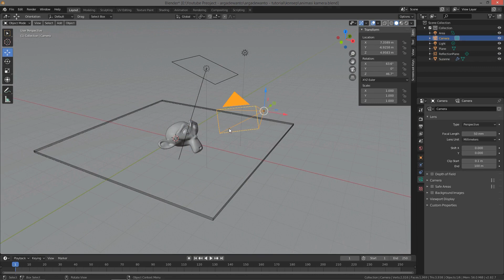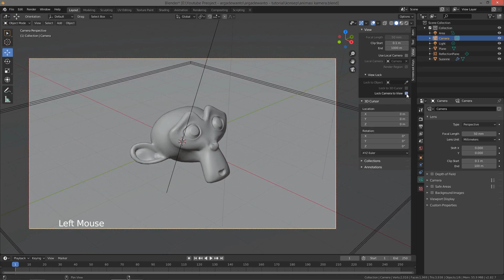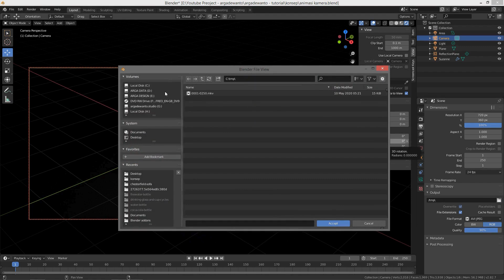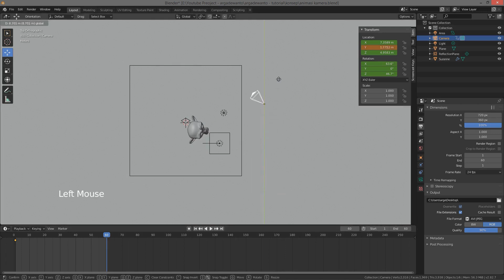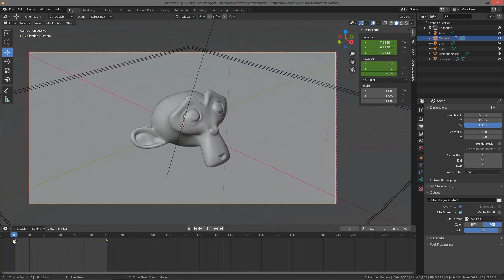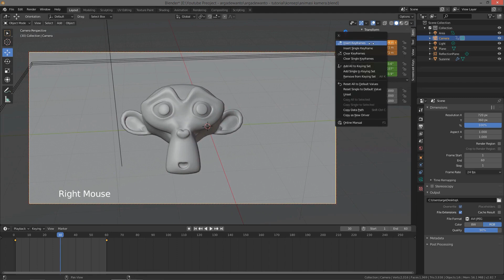#11 Animasi Kamera dan Render 3D Mengagumkan di Blender 4.2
* Di video ini, kita akan menjelajahi dunia Blender 4.2 dengan fokus pada animasi kamera dan teknik render 3D yang luar biasa. Anda akan belajar cara membuat objek dengan rigging menggunakan cube dan cylinder, serta bagaimana mengatur animasi kamera yang memukau menggunakan teknik inset keyframe.

🔥 Apa yang akan Anda pelajari:

* Cara membuat dan merakit objek rigging cube dan cylinder
* Teknik animasi kamera untuk hasil render yang menarik
* Tips dan trik untuk mengoptimalkan proses render di Blender

Mari kita ciptakan karya 3D yang luar biasa bersama-sama! ✨

📝 | Konten Keseharian
💻 | Certified Digital Marketing Of BNSP
📈 | Spesialis Edukasi UMKM